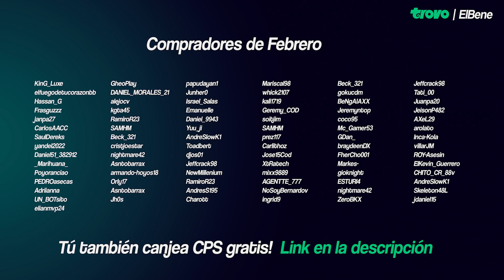RESIDENTE SE ENTERA QUE ACTIVISION ESTÁ REGALANDO CPS | COD Mobile | ElBene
Les dejo el horario de Latam y España:
03:00 PM 🇨🇷🇬🇹🇸🇻🇳🇮🇭🇳
04:00 PM 🇲🇽🇵🇪🇨🇴🇪🇨🇵🇦
05:00 PM 🇩🇴🇧🇴🇵🇾🇨🇺🇵🇷🇻🇪
06:00 PM 🇦🇷🇺🇾🇧🇷🇨🇱
11:00 PM  🇪🇸